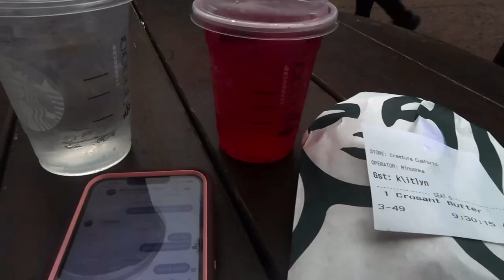Animal Kingdom | February 2023 | The Jersey Fam Adventures